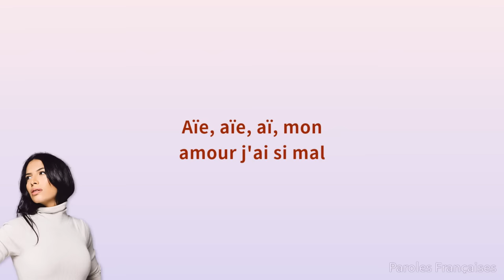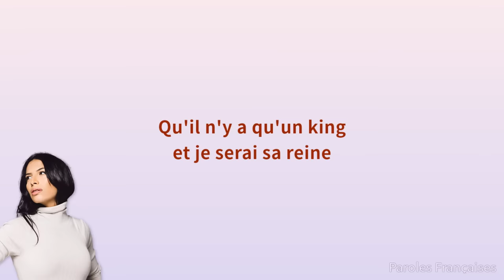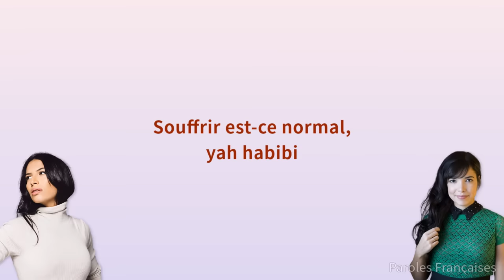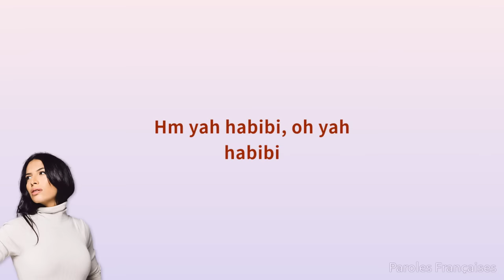Zaho - Roi 2 cœur ft. Indila (Paroles) [مترجمة]